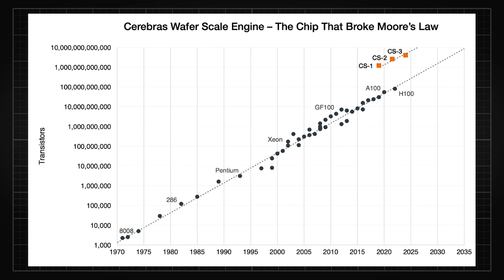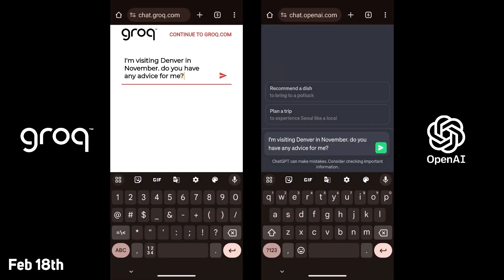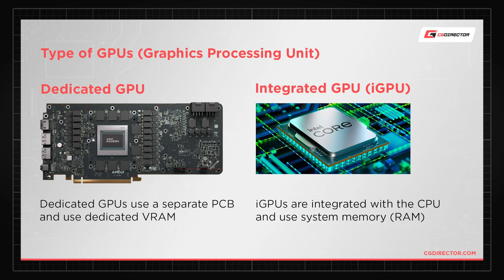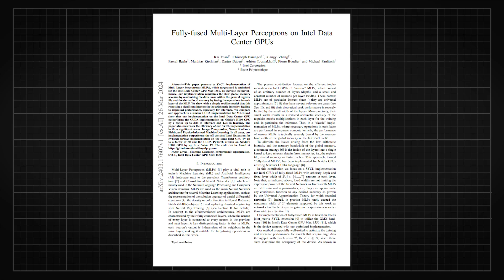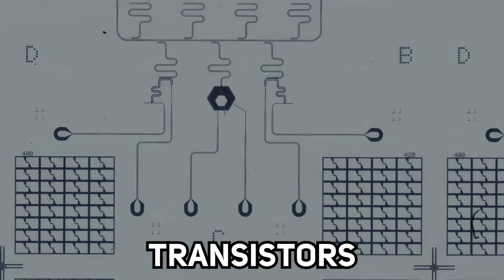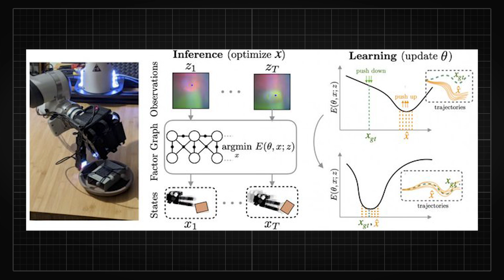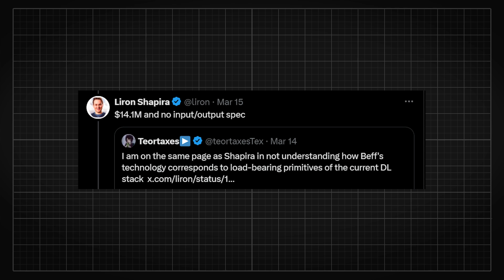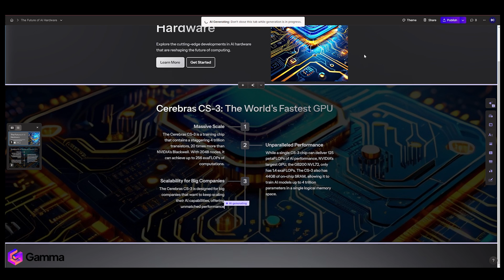The AI Hardware Arms Race Is Getting Out of Hand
Check out Gamma.app now using this link here!

[Music] Massobeats - Glisten
[Music] Massobeats - Lush
[Video Editor] Silas

0:00 Intro
0:35 CS-3
1:52 Groq
2:48 Truffle-1
4:09 Intel Max 1550 Research
5:18 Extropic Chip
8:08 Gamma.app (sponsor)